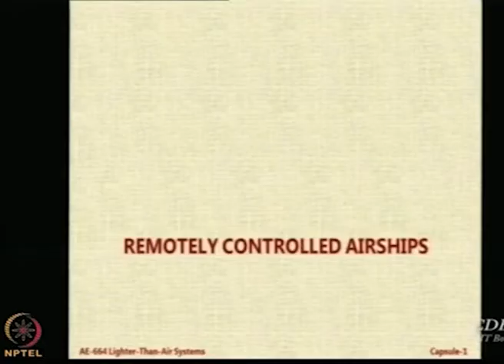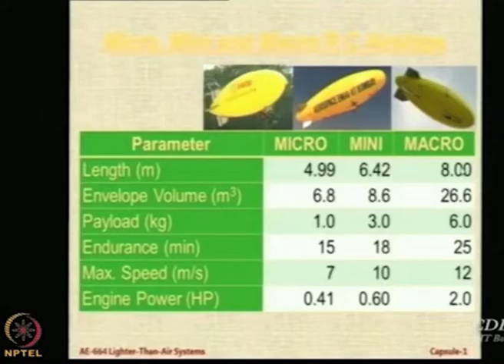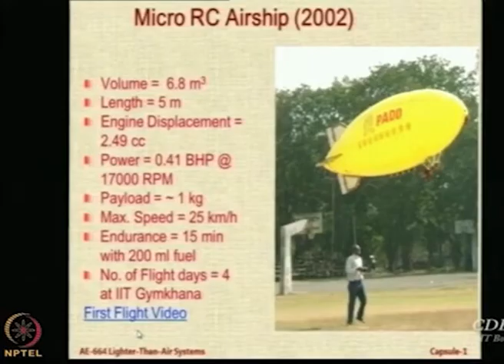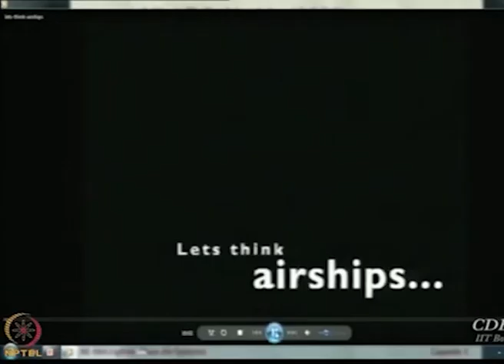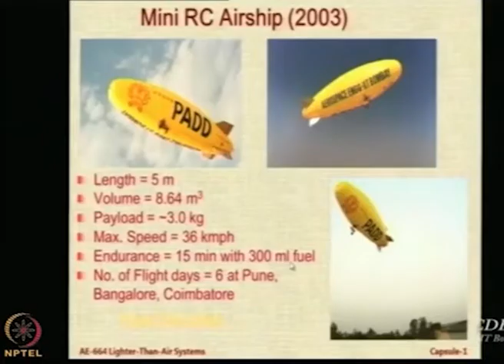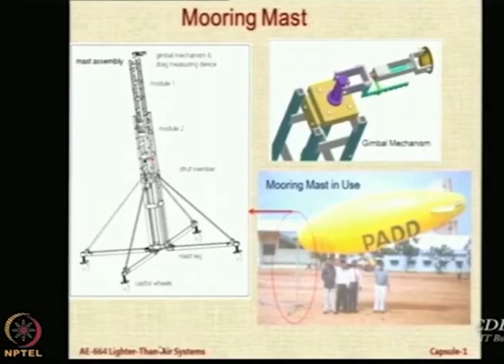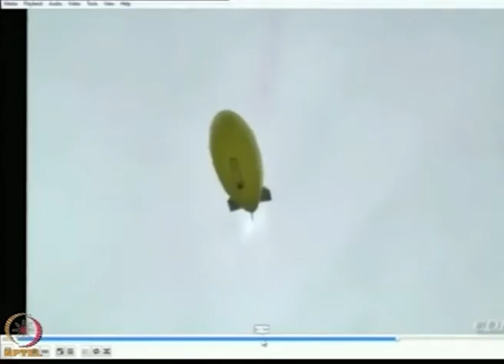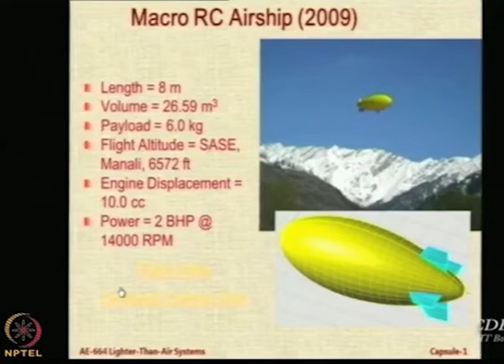Lec 17: Remote Controlled Airships